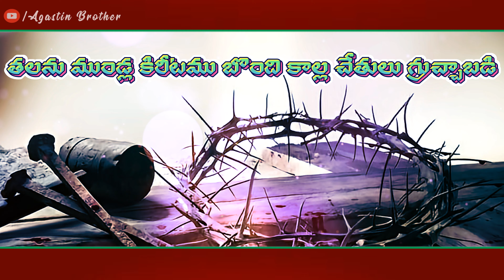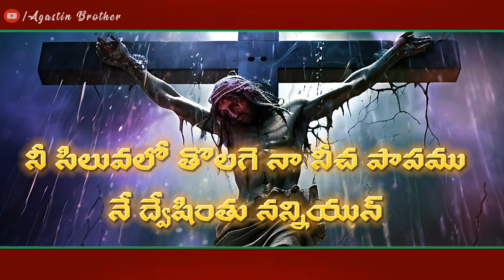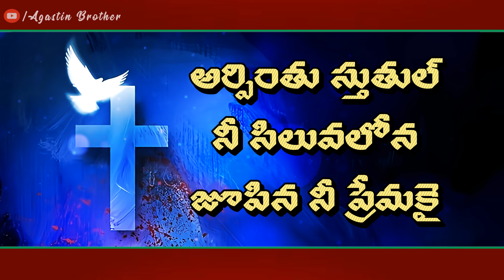Arpinthu Stutul Nee Siluvalona || అర్పింతు స్తుతుల్ నీ సిలువలోన || Hebron Songs || Songs of Zion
Arpintu Stutul
అర్పింతు స్తుతుల్
‌⚠️ © Re-used of this Video will get strike on your Channel..!!